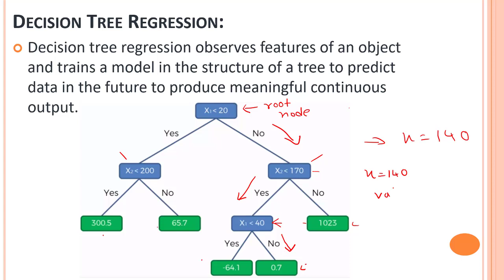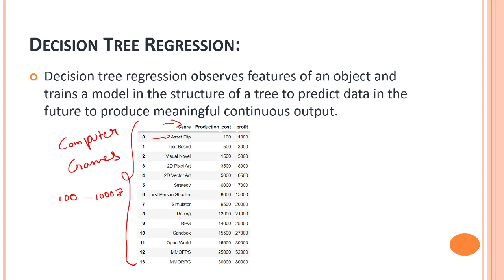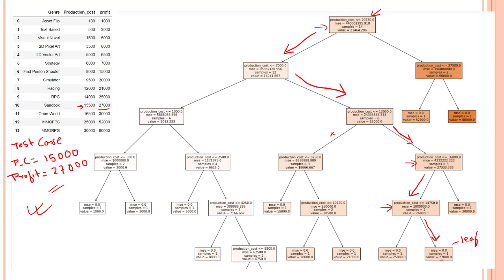#42 - Decision Tree Introduction | What Is Decision Tree Introduction | Machine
At Skillari, We believe that Learning is not Limited to Only Certificates this is the reason why we have released all of the courses on Youtube for free. If you want to get the certification you can buy our courses from the links mentioned below.

In this video, you’ll learn more about the evolution of machine learning and its impact on daily life. Machine learning is all around us; on our phones, powering social networks, helping the police and doctors, scientists, and mayors. But how does it work? In this course, we take a look at how statistics and computer science can be used to make machines that learn. Machine learning is an incredibly powerful numerical tool.

👨‍💻 Completed the Machine Learning & AI Course but still want to learn more?

📈 To Get Regular Updates in the Programming World Check out our Following Social Channels -

All of Our Courses are Completely Free on YouTube, For Online Training and Certifications Please 🌐 Visit our

📖 Our Training and Courses :

1. 2022 The Complete Python Programming Bootcamp: Zero to Hero

2. 2022 Data Analysis and Data Statistics Bootcamp: Zero to Hero

3. 2022 Machine Learning and AI Bootcamp: Zero to Hero

Bundles:
Bundle Name: 2021 Data Analysis and Data Statistics Bootcamp with Python: Zero to Hero

Bundle Name: 2021 Machine Learning and AI Bootcamp with Python : Zero to Hero